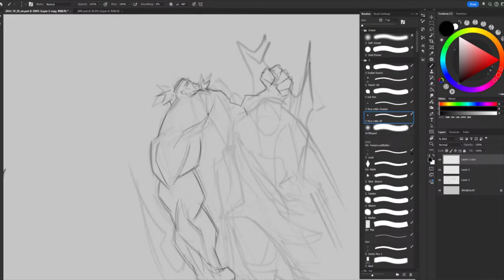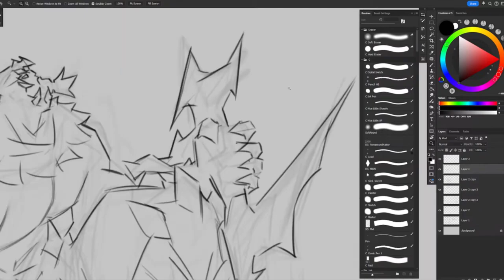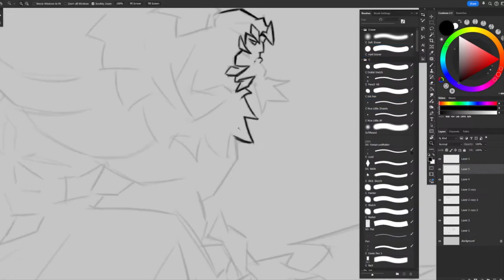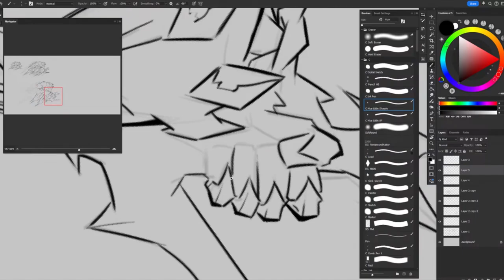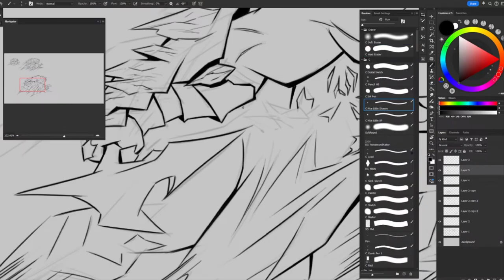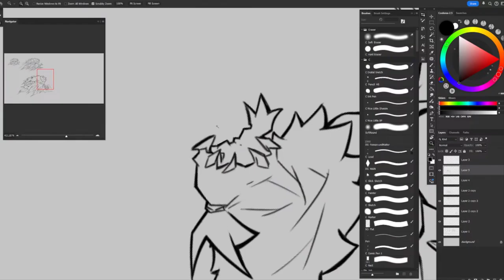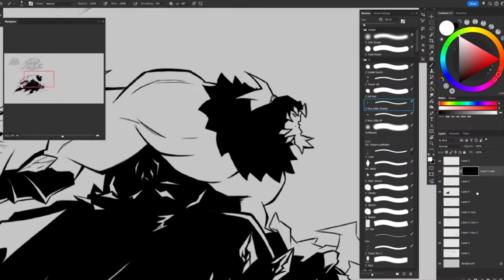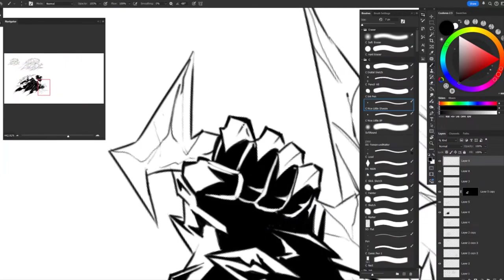Inktober 2024 - Day 20